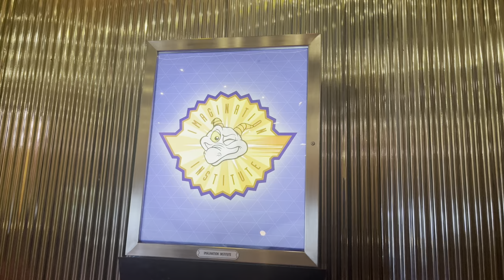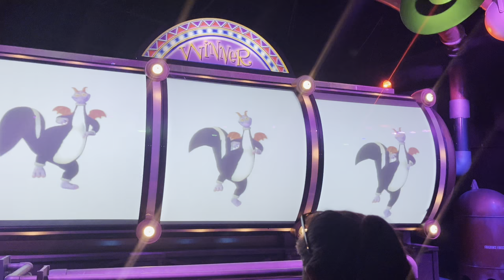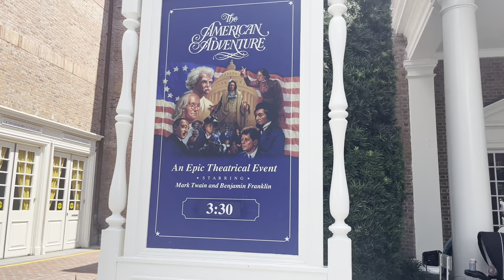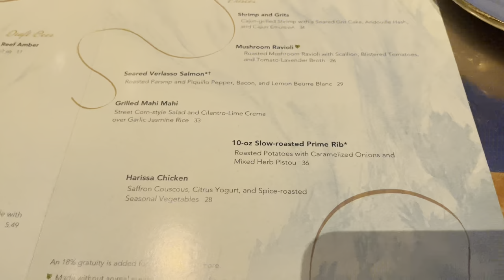EPCOT | Dining At Coral Reef Restaurant | Rides And Shows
Malacyea’s Instagram & tik tok

Lance’s Instagram & Tik tok